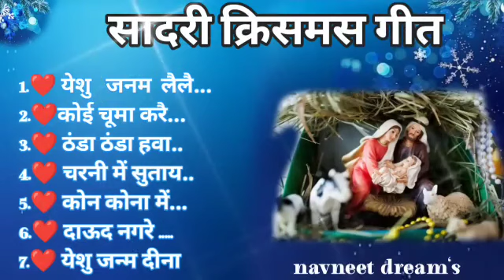New सदरी क्रिसमस Nakpuri में//Sadri krishms 2023